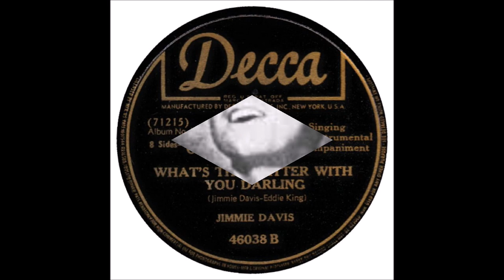Jimmie Davis - What's The Matter With You Darling (1942).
(Written by Jimmie Davis -  Eddie King).

 Issued on Decca 46038 B (1947).

Recorded 27 July 1942 Decca Recording Studio, Pythian Temple, 135 West 70th St., New York City - Jimmie Davis [vcl solo], Charles Mitchell [el steel gt], Moon Mullican [piano] +  Unknown musicians
(gt, bass and trumpet).